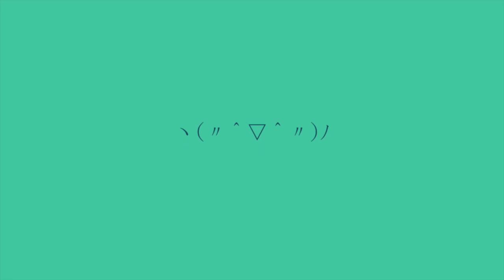MODA FORMAL PARA HOMBRES | TRAJES FT. GALO BERTIN - Hussito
Suit up!. En este video te muestro opciones de styling para ropa formal, muchos de ustedes me han pedido consejos para bodas, graduaciones y otros eventos, así que armé 3 looks, espero que te gusten.

✌.ʕʘ‿ʘʔ.✌